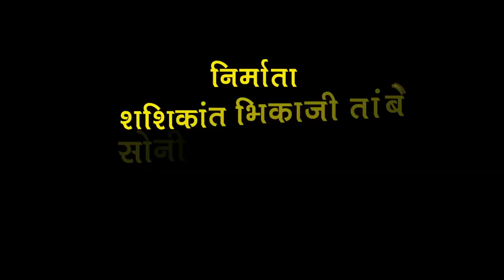Official Trailer Marathi movie BEJAAR. Afilm by PRAVIN JADHAV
Soni S. Tambe production.

Story- Shashikant Tambe.

Screenplay / dialogue - Shankar Shedage.

Dop- Mahesh More.

Actors- Sanjivani Jadhav,  Dr.  Sanjivkumar Patil , Jayraj Nayar,  nitesh tare,  Shraddha Kadam,  swapnil Kadrekar,